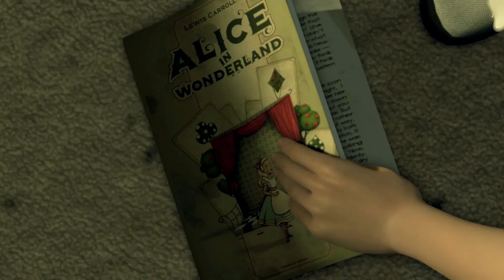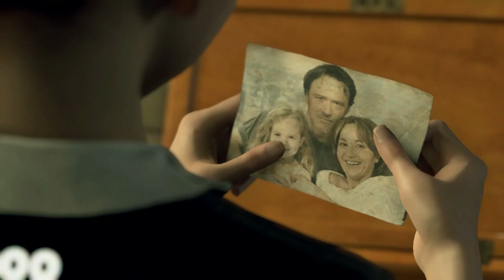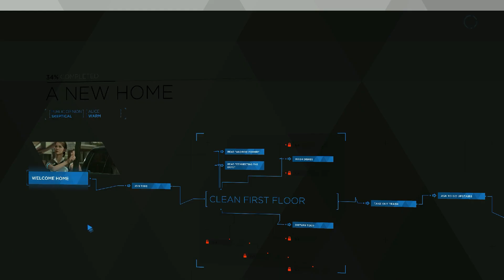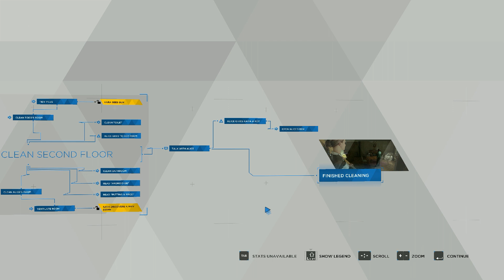Detroit Become Human #3 - A Fine Purchase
If Choice presented it's self. What will you do ?
This is the follow up and continuing of a journey into the world of androids.